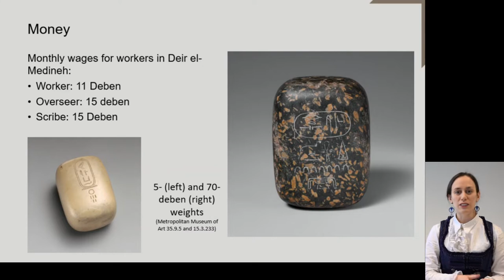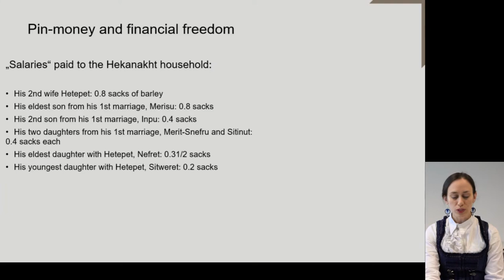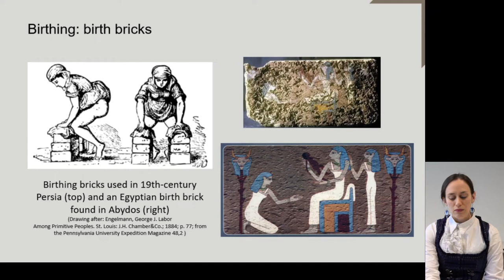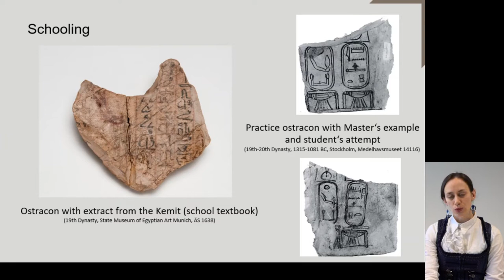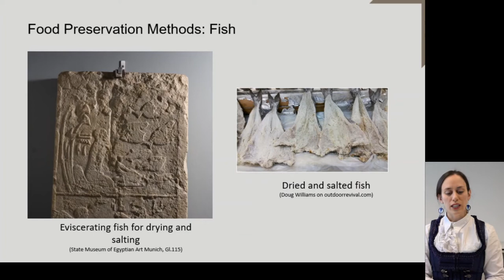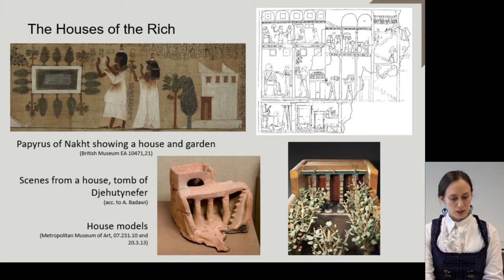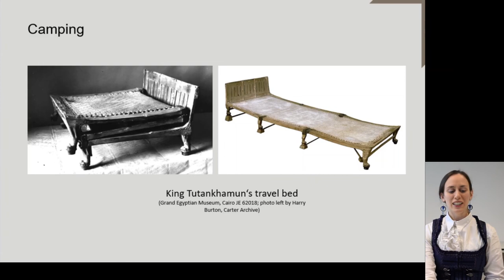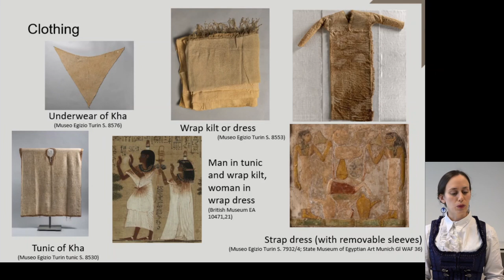"Bread and Beer - Daily Life in Ancient Egypt" by Sonia Focke M.A.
This lecture gives an overview on a number of aspects of daily life, from marriage, birth, schooling and employment to the more material aspects such as cooking, furniture and hygiene.